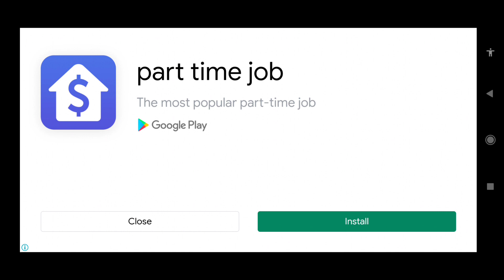Eicher KSRTC Bus Driving - Bus Simulator Indonesia | Android Gameplay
About This Channel : hello my name is rajveer.this yotube channel on mobile games/ android games here i am focusing mainly driving games.showing you best mobilegames,gameplay,walkthrough ,tutorial like how to videos in Hindi. In this channel you get best gameplay video .

game categories : Driving , Simulator , android ,Mod

THANK YOU GUSY FOR WATCHING - GAME GURUJI 🙏 TAKE CARE 😊😊 😊